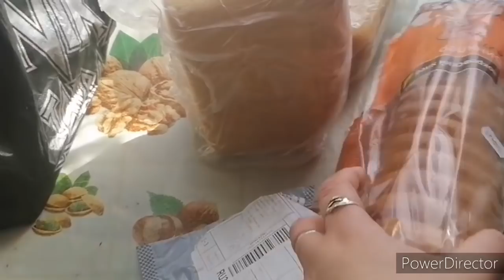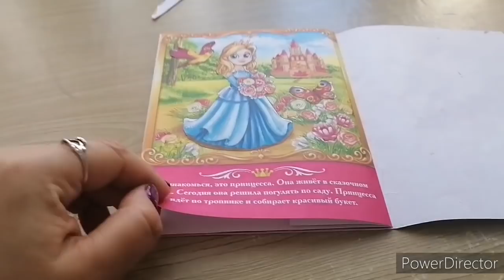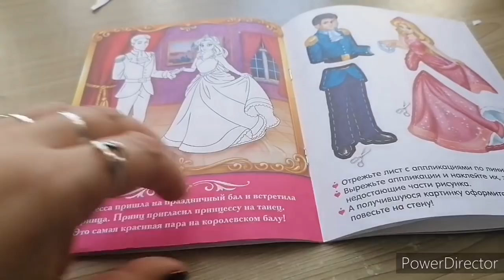Продаю петухов, радостная новость , муж готовит ужин.